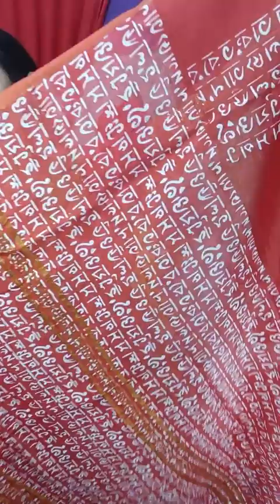Tanti Ghar-TG Collection |latest collection of designer sarees online| UNCOMMON COMBINATION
presenter-Tanti Ghar-TG

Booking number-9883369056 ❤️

Shop Address-89,Dr Sachinath Pramanik Street Santipur, West Bengal, India 741404

kasutizindagikey Sarees,
chanderi Sarees,
tantra Sarees,
Kanjeevaram Sarees,
Panchampalli Sarees
Mysore Silk Saree,
Cotton Sarees,
Patola Sarees,
Leheriya Sarees,
Barna Boutique
Maheshwari Sarees,
 Mundum Neriyathum
Bhagalpuri Silk Sarees
 Pattu Sarees.
sambalpuri wedding sari,
 Assam silk,
 gota sari,
 Resham sari,
 Zardosi sari,
 paithani sari,
 Bomkai Sarees,
bandhani sari
 neriyathum sari.